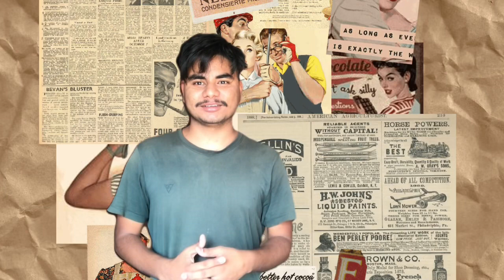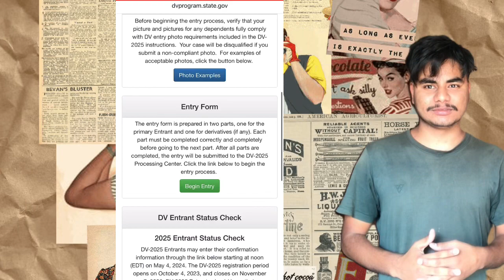DEV Lottery 2025 Opening Date / DEV kaila khulcha Nepal Ma / DEV Lottery END Date ? /When DEV open ?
dv lottery
lottery
dv lottery 2021
dv lottery 2025 opening date
green card lottery
dv lottery 2025 requirements
lottery result
dv lottery 2023
dv lottery 2025 apply
how to apply dv lottery 2024
dv lottery 2025 kahile khulcha
dv lottery result
dv lottery 2024 application form online
edv lottery
edv lottery 2025
dv 2025 lottery
dv lottery entry
dv lottery photo